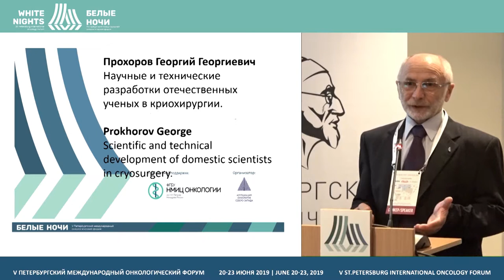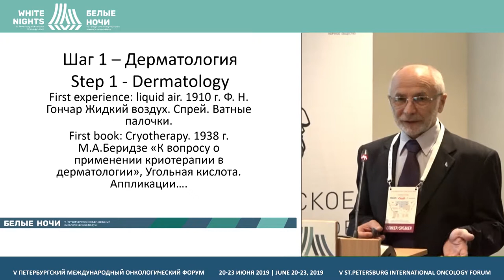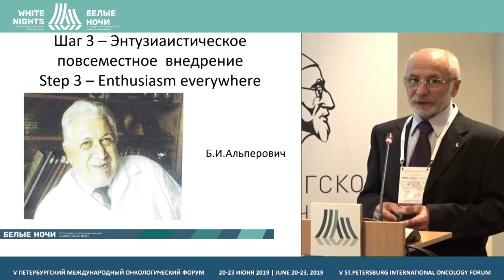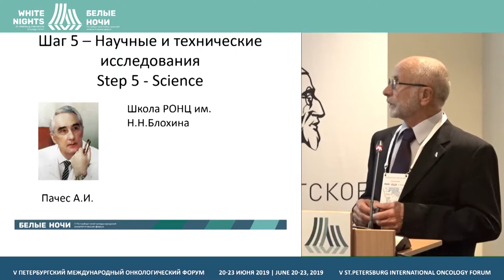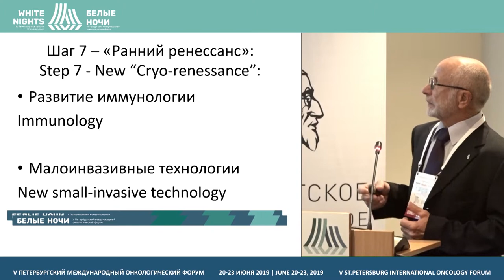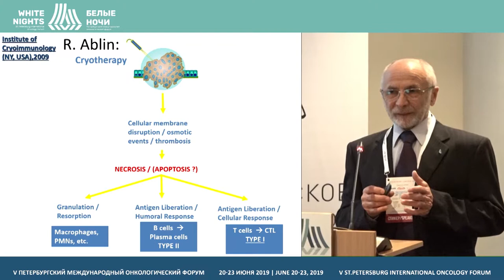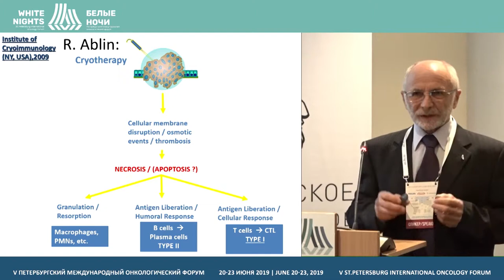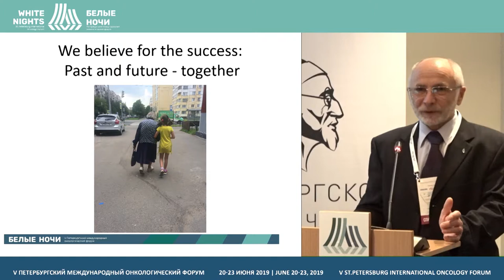Научные и технические отечественные разработки в области криохирургии (Прохоров Г.Г.)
Прохоров Георгий Георгиевич, ФГБУ «НМИЦ онкологии им. Н.Н. Петрова» Минздрава России, Санкт-Петербург